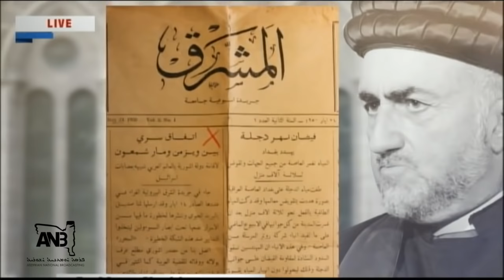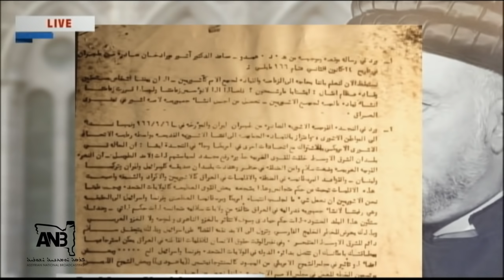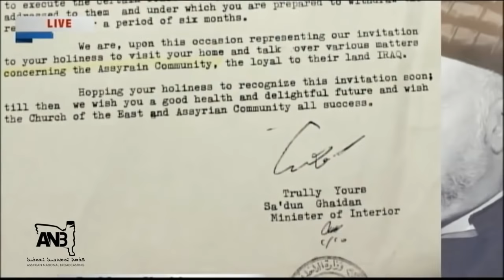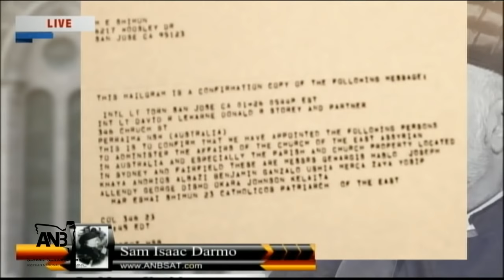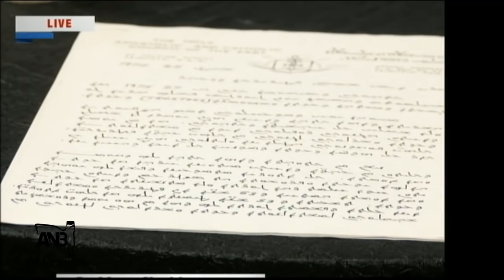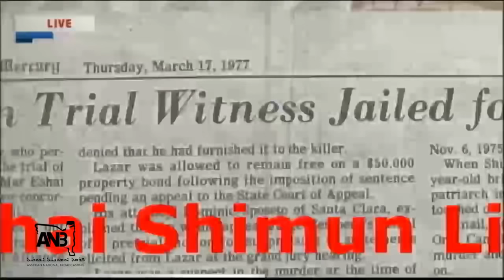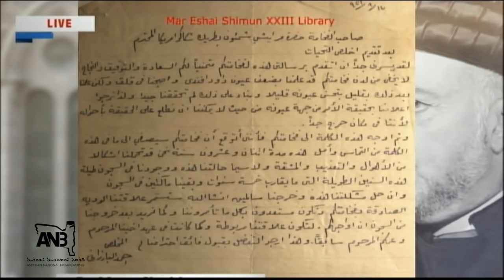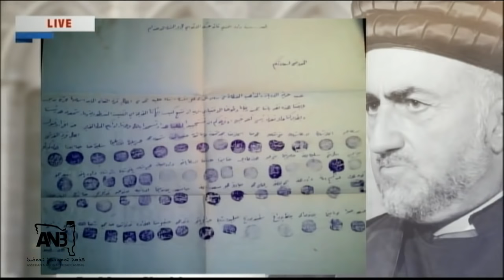ANB Exclusive - Martyred Mar Eshai Shimun XXIII by Sam Darmo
ANB Exclusive - Sam Darmo presents official documents regarding the killing of Martyr Mar Eshai Shimun.